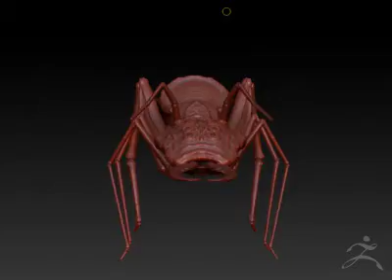Insect3 Best Render 1.mov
My first ZBrush model and turntable, based on a Digital Tutors' tutorial.